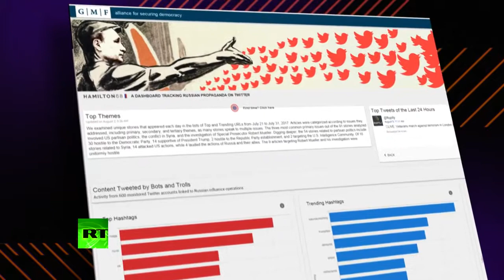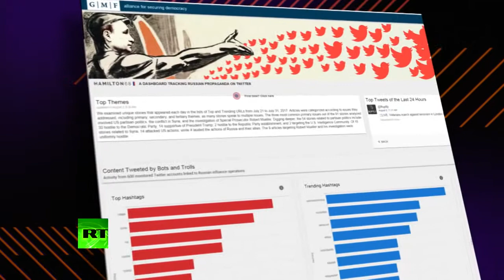CrossTalk: Bullhorns: Targeting RT (EXTENDED VERSION)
The war against freedom of speech continues and you guessed it - RT is being targeted again. Also, has Russia given up on Trump? And will anything stop the